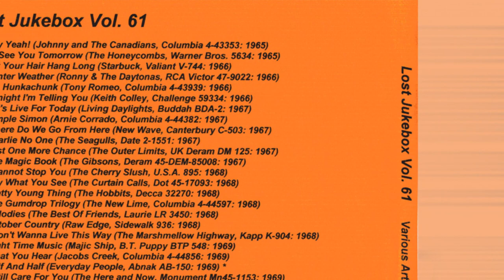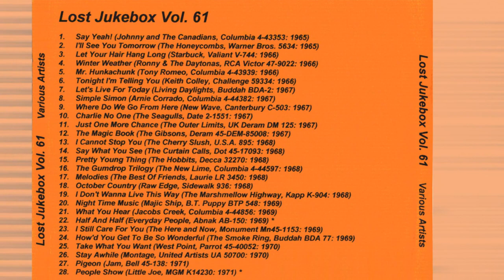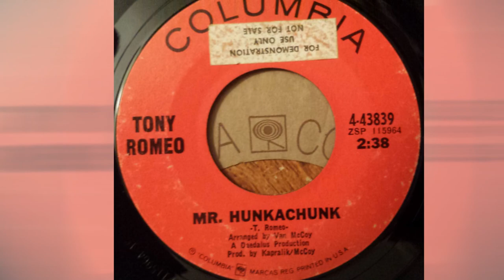Tony Romeo - Mr. Hunkachunk 1966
Real Name
Tony Romeo
Profile
American songwriter and producer, born 25 December 1939 and died 23 June 1995 in Pleasant Valley, New York, USA.

Romeo was the founder and President of a group of "Wherefore" companies that were used as vehicles for his writing and production work, including Wherefore Music Co., Inc.. Tony started out as a recording engineer for MGM.
Tony Romeo – Mr. Hunkachuck / My Ol' Gin Buddy And Me
Label: Columbia – 4-43839
Format: Vinyl, 7", 45 RPM, Single, Promo
Country: US
Released: 1966